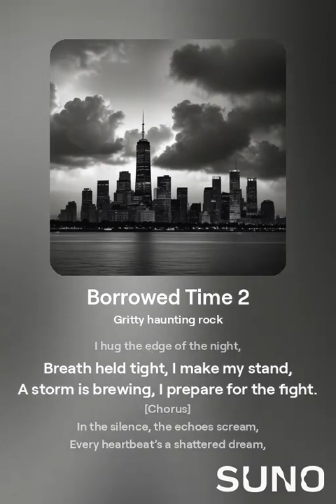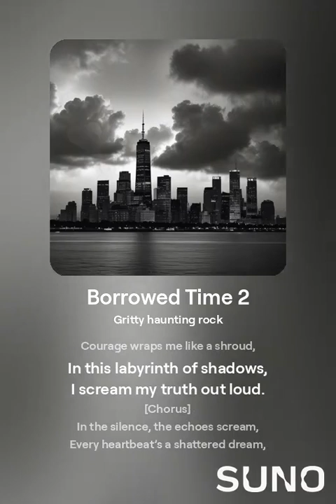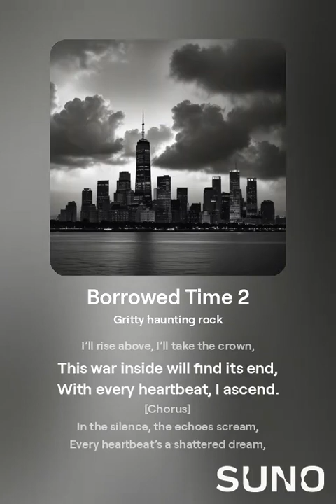Borrowed Time 2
Remastered into this latest version